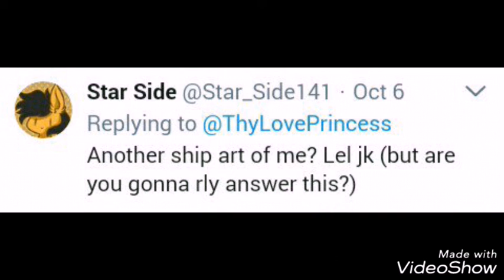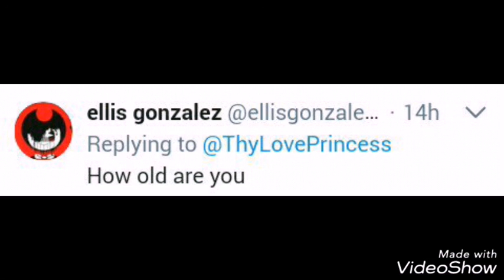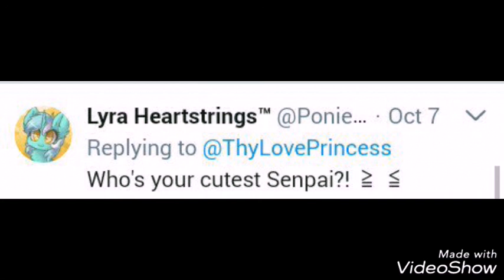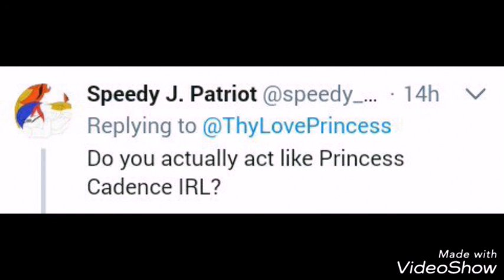Q&A's (Part Two)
💬Q&A Dos💬
Answered more questionsssssss
One more part left

Whoooooooo